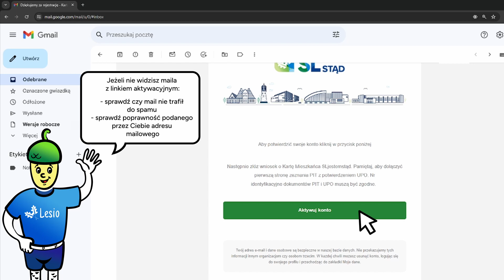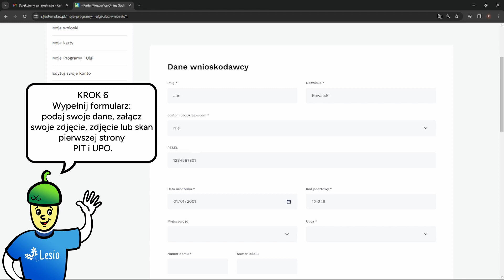Instrukcja zakładania Sucholeskiej Karty Mieszkańca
Maskotka gminy Suchy Las Lesio pokazuje nam jak łatwe jest zakładanie Sucholeskiej Karty Mieszkańca. Rejestracja i wnioskowanie o Kartę zawiera się w siedmiu krokach. Zapraszamy do korzystania z aplikacji "Suchy Las - jestem stąd", przez którą założycie Sucholeską Kartę Mieszkańca i dowiecie się o profitach partnerów programu.